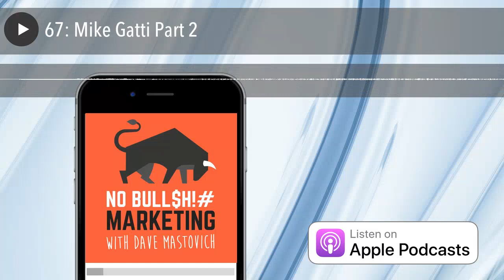67 Mike Gatti Part 2